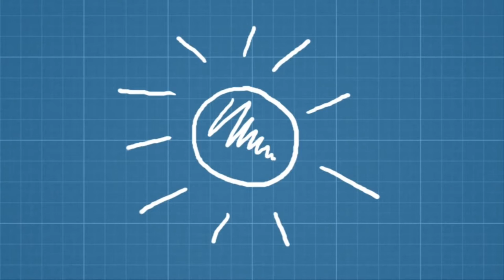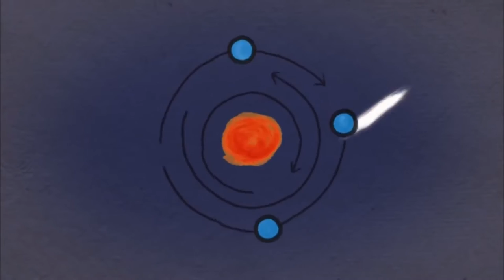Güneş Enerjisi (NOVA Laboratuvarları / Enerji)